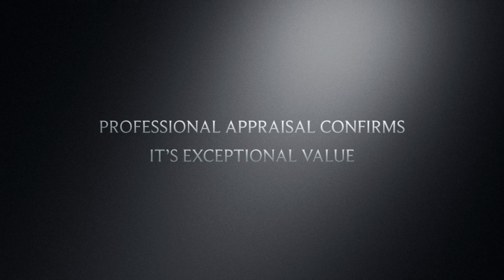The $4 Million Masterpiece | Unveiling the 'Grow as Trees' Art Gallery's Hidden Gem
Unlock the enchanting world of art as we unveil the captivating journey of a $4 million masterpiece from the renowned "Grow as Trees" art gallery. Dive into the realm of art appraisal, discover the rich history through meticulous documentation, and witness the intriguing world of art negotiations. Join us on this extraordinary voyage as we bring you the fascinating story behind this timeless masterpiece seeking a new home.